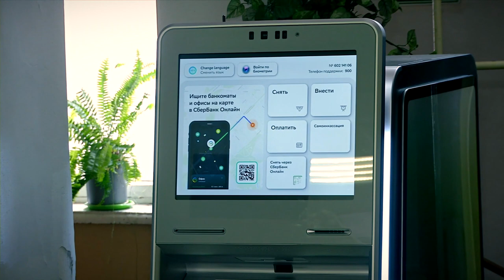Банки в 2024 году отменят комиссии за переводы самому себе до ₽30 млн